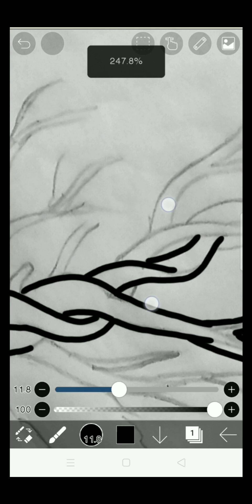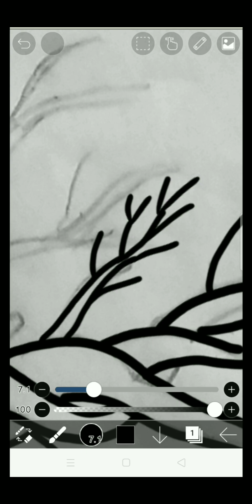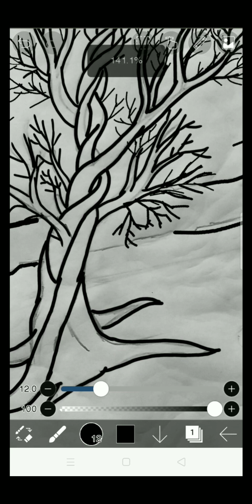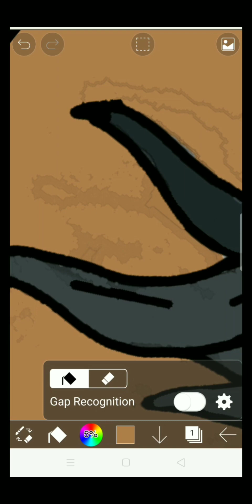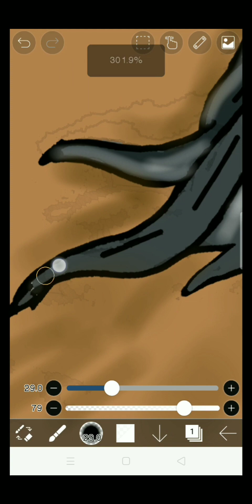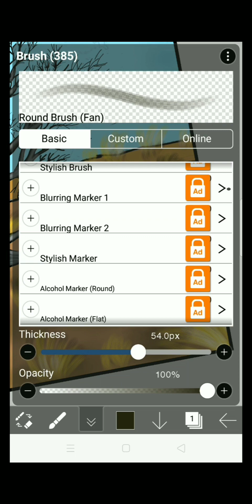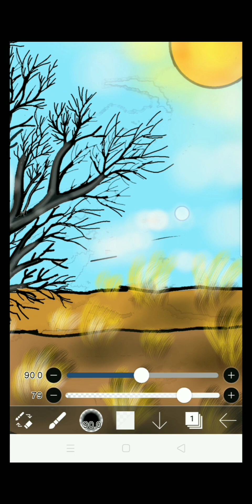beautiful drawing|| how to colour drawing beautiful drawing